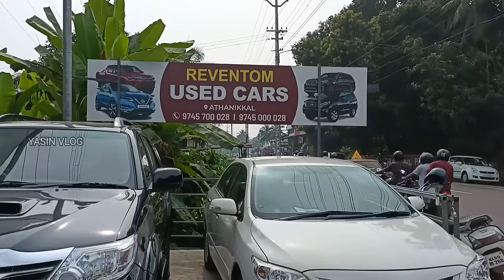budget price used car/REVENTOM USED CARS/വൻ വിലക്കുറവിൽ വണ്ടികൾ/ഫുൾ ലോണിൽ ഇന്നോവകൾ💥ഫോർച്ചുണർ ഫുൾ ലോൺ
lo
     മലപ്പുറം കോഴിക്കോട് പാലക്കാട് ഹൈവേ അത്താണിക്കൽ

     REVENTOM  USED CARS

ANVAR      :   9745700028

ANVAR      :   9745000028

Facebook page link yasin vlog